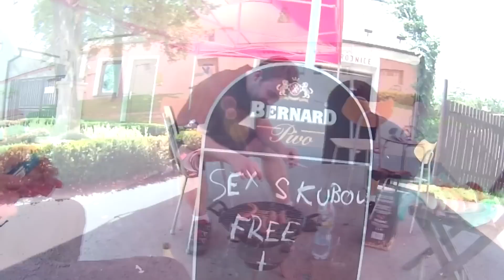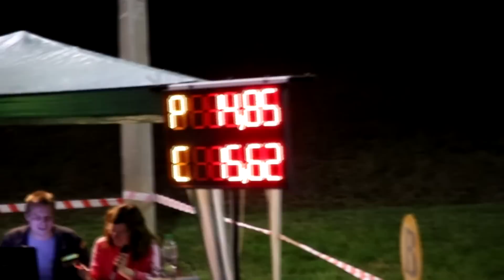SDH Ludéřov - Crazy 2014-2015